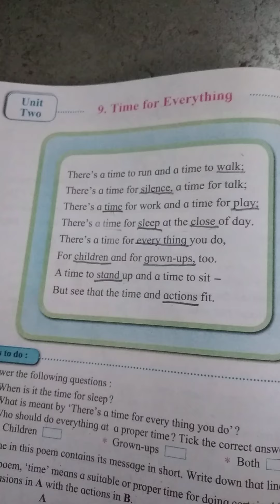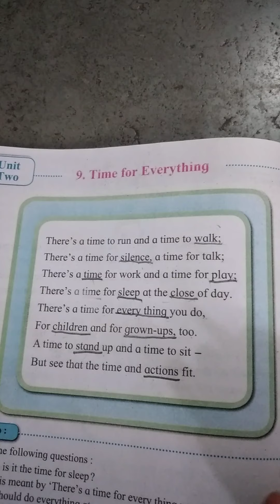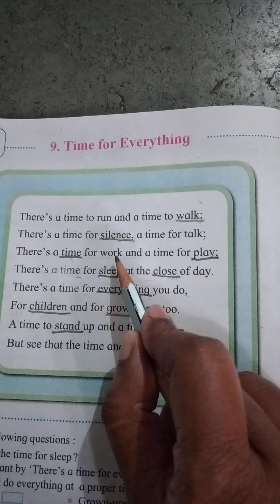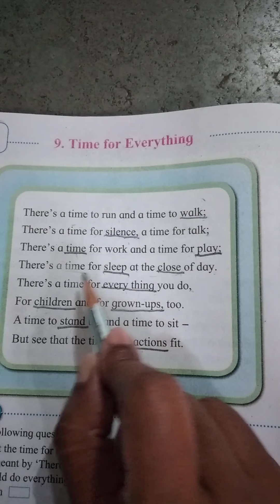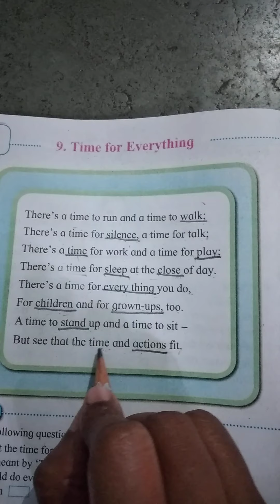Std4th Sub English lesson no 9 6/10/2020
Time for Everything